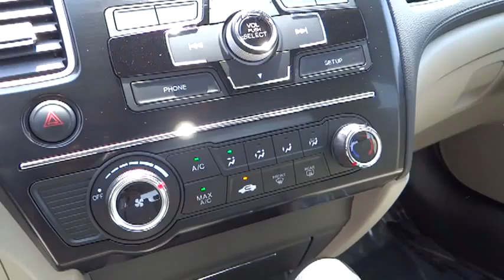2013 HONDA Civic Sdn Reno Sparks Lake Tahoe Mammoth Northern Nevada Carson City NV H13406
2013 HONDA Civic Sdn  - Stock#: H13406 - VIN#: 19XFB2F53DE049094